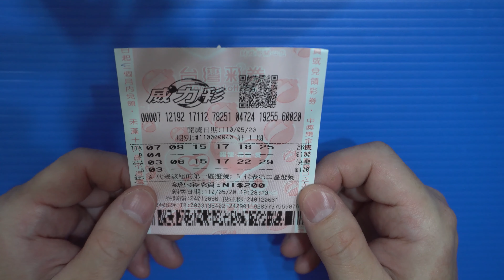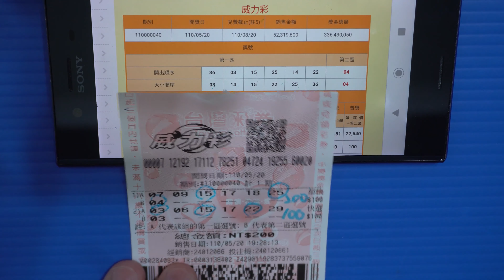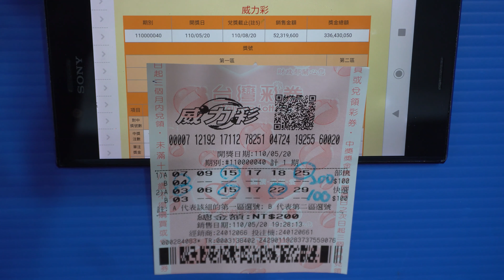[威力彩] 順手買張彩券來對獎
發哥開獎